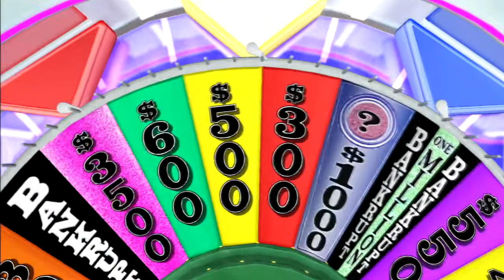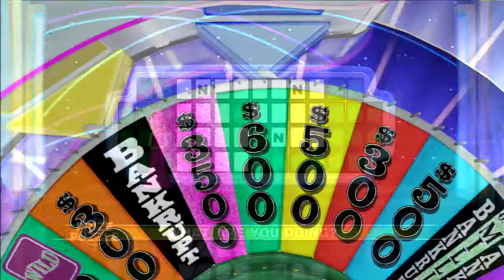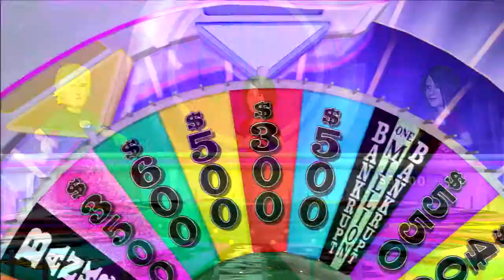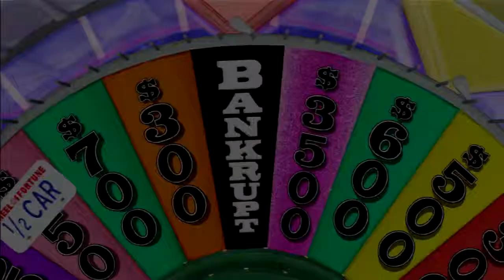Wheel of Fortune - EP.2: Bankrupt Strippers (GLS)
You're on the ship with the GLS crew featuring your hosts Captain Chopper, first mate Simply Kish, and our newest official crew member Mad Hatter.

Welcome to the second round of Wheel of Fortune, where the crew throw out horrible puns, answer unsolvable(?) puzzles and go Bankrupt.

QOTD: What are you doing?